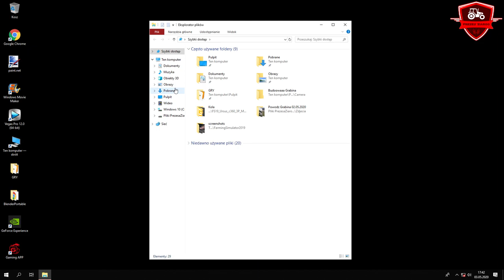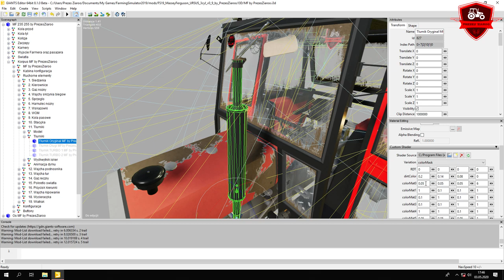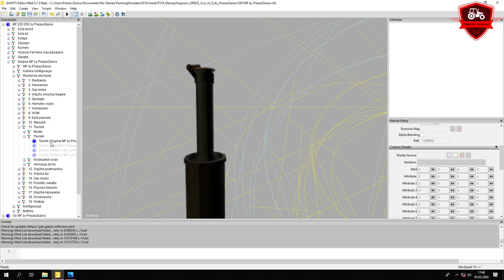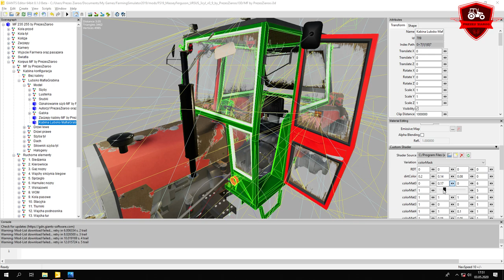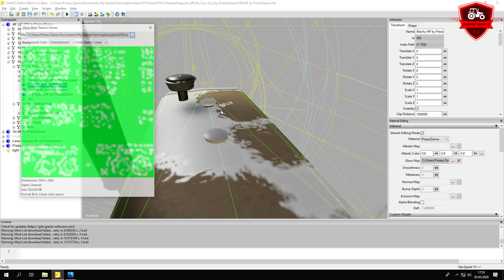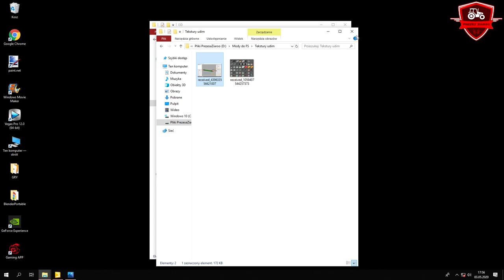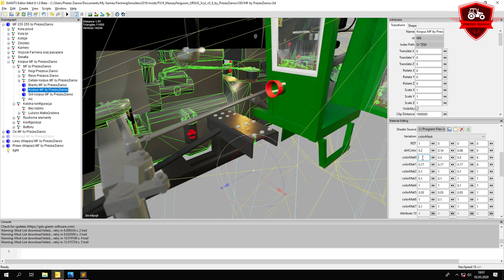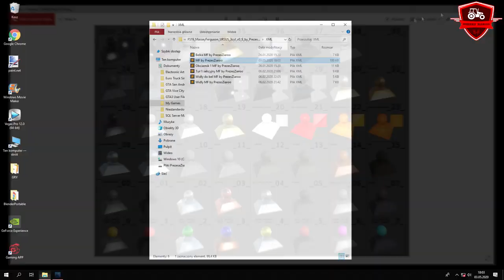Różowy URSUS KARASIA!? Jak pomalowac / przemalowac modyfikacje w Farming Simulator 2019? E-lekcja #2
➡🚫 CZYTAJ OPIS 🛇⬅

 💲🤑🔥 DARMOWY DONEJT 🔥🤑💲
Zostaw mi go 5 lub 10 razy mordo! 👊

⏩🔥 ZAPRASZAM 🔥⏪
✔ Kontakt ze mną:

🔴 JEST NAS! 😍

❌ Muzyka użyta w filmie:
➡ 1.

Halloo Haallloooo!

Dziś wpada poradnik nagrany na prośbę widzów!
Pokazuje jak sobie przemalowac modyfikcje na UDIMach!!

URSUS Karasa to tylko przyklad i nie bedzie nigdy wydany!
Juz nawet go na dysku nie mam!!

To moze by tak z 200 kciuków do gory i 2 tysiące wyświetleń i nagram kolejny poradnik?
Hmm!?

⏩🔥 DZIĘKUJĘ ZA PRZECZYTANIE OPISU! 🔥⏪
🔴 POZDRAWIAM❗😉